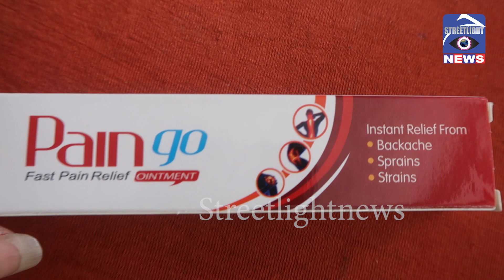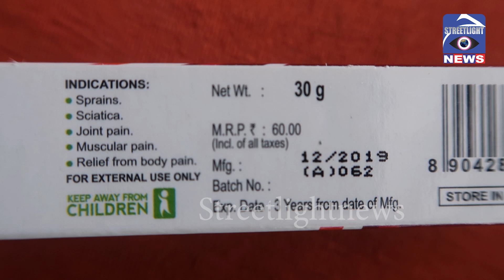EPISODE - 152 ||Streetlightnews by sabu joseph